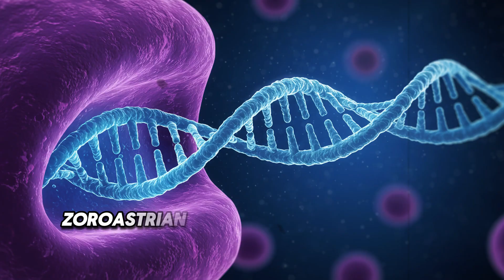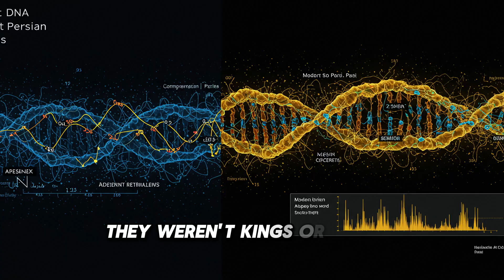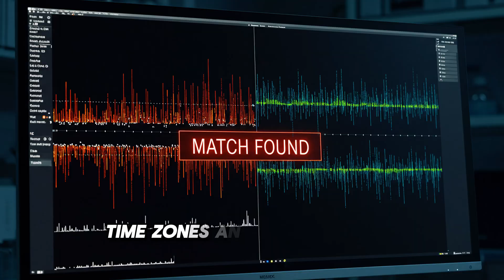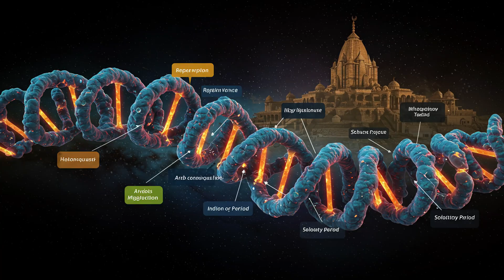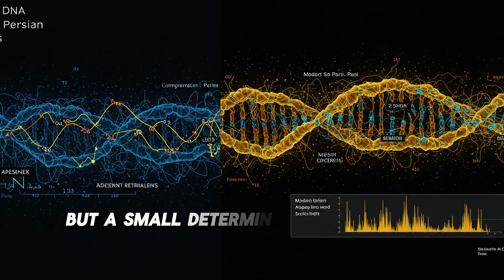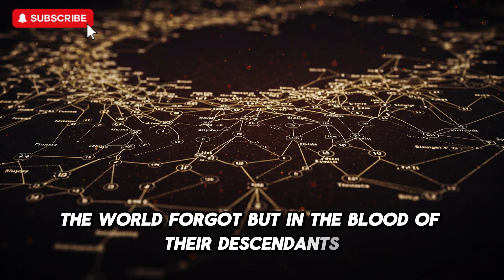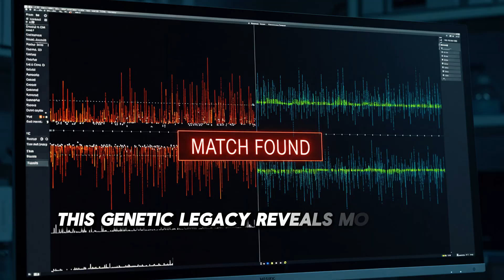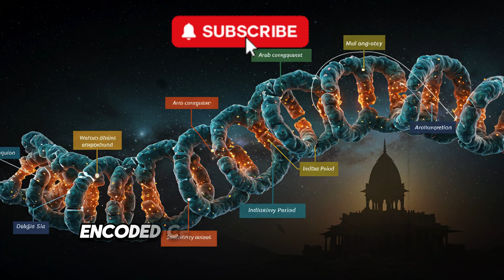Ancient DNA Reveals the Genetic Legacy of Zoroastrianism in Iran and India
For centuries, the origins of one of the world’s oldest religions remained veiled in mystery. But groundbreaking DNA analysis—from ancient bones buried beneath the sands of Iran to saliva samples from modern Parsis in India—has now revealed a stunning truth. In this in-depth documentary-style investigation, we uncover how 3,000-year-old beliefs left a visible imprint not only on culture and history, but deep within the human genome.

Through sacred temples, ancient texts, and cutting-edge genetic sequencing, scientists have traced a unique biological lineage—one preserved through exile, isolation, and centuries of devotion. Discover how a forgotten migration after the fall of the Persian Empire gave rise to a community whose identity defied time, and how a single genetic thread connects Zoroastrians across continents and generations.

Based on revolutionary research in population genetics, this is the story of how faith, fire, and DNA reveal a powerful legacy still carried in the blood of thousands today. The past, it seems, never truly disappears—it evolves.

0:00 – Introduction
1:20 – The Zoroastrian Mystery
3:05 – Ancient Burial Discovery
5:50 – Genetic Isolation Across Time
8:30 – The DNA Revelation
11:15 – Legacy in Blood